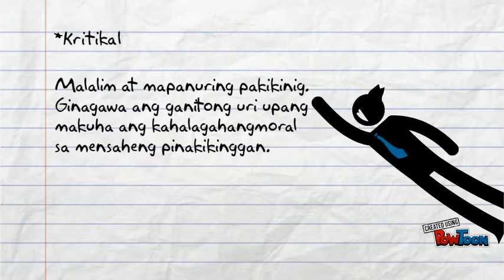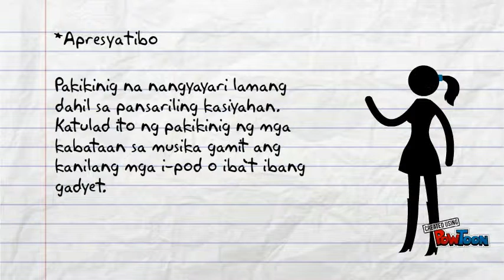Mga Uri ng Pakikinig - Filipino 1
Mga uri ng Pakikinig-Filipino 1-- Created using PowToon